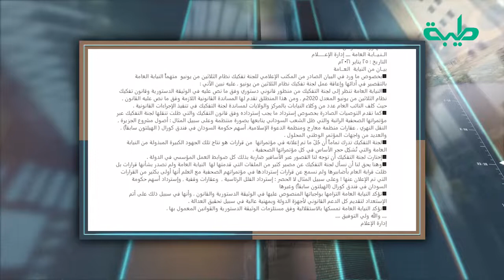تعرف على خفايا صراع النيابة وازالة التمكين | على مسؤوليتي